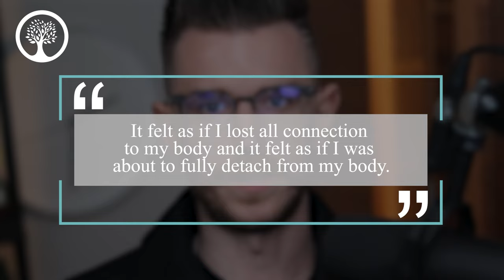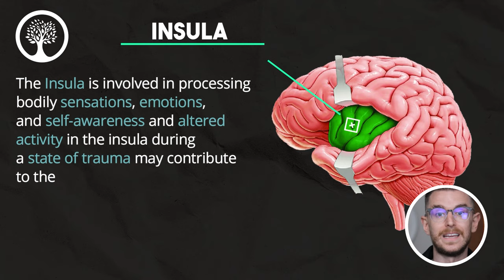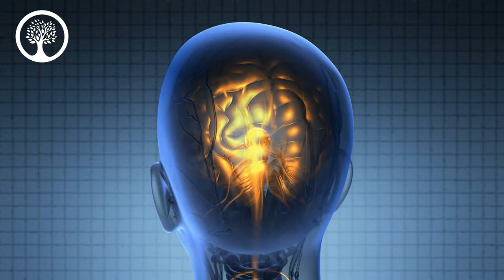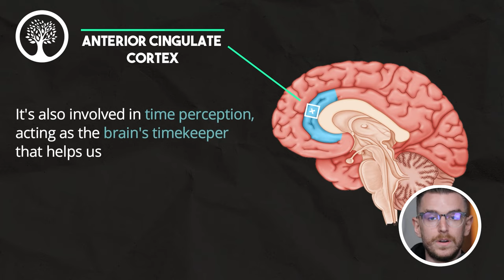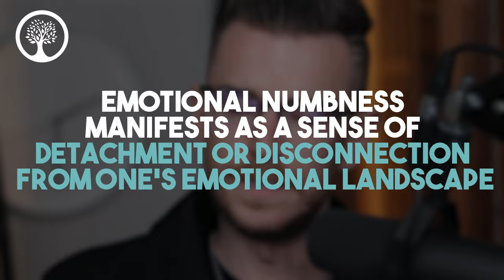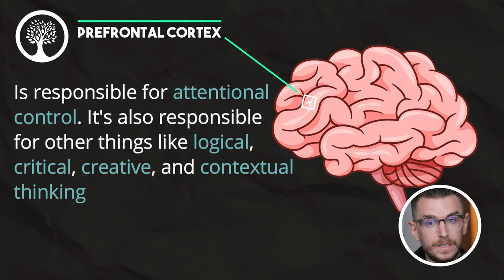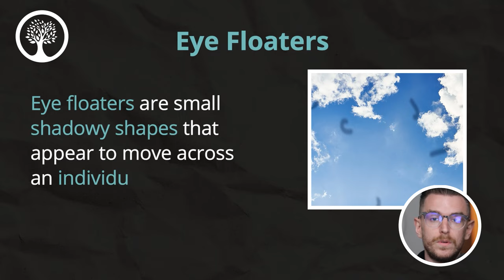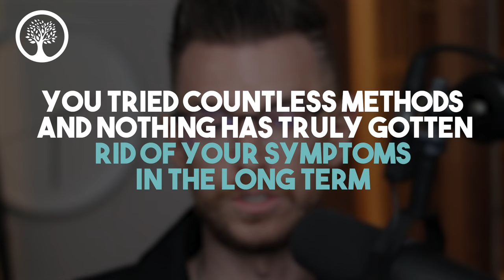15 SEVERE Depersonalization Symptoms (+ How To Beat Them)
Most common Depersonalization & Depersonalization Symptoms & how to beat them! Dpdr
Book to work with us one-on-one & become symptom free:

Channel:  @coachjordanhardgrave

Leave your questions & queries below!

Hey! In this video, I share 15 severe symptoms that often come with depersonalization. I hope this video helps brings some closure as to why you're experiencing what you're experiencing.
This complex state often results in a feeling of detachment from the self and reality. While some of these symptoms are related to anxiety, depersonalization and derealization are trauma-coping mechanisms that emerge during a state of trauma.

During this video, I'll walk you through the symptoms I experienced during depersonalization as well as the most severe symptoms my clients experience. We'll talk about symptoms such as feeling detached from one's body (depersonalization), experiencing a sense of detachment from reality (derealization), perceiving friends and family as robots, feeling like strangers to loved ones, memory impairment, heightened existential awareness and more.

Don't worry, it's not all doom and gloom. This video is a step towards understanding and healing. By knowing what we're dealing with, we can better equip ourselves to handle it and find ways to overcome it.

Welcome to the official YouTube Channel of Jordan Hardgrave - Certified trauma and resiliency life coach with a mission to transform the way we approach mental health.

Having grappled with a variety of mental health challenges including trauma, depersonalization/derealization, panic attacks, depression, and various forms of anxiety, I've personally experienced the struggle and desperation these symptoms can cause. Thankfully, I discovered a body-based healing method that not only brought me permanent healing, but also a new sense of purpose - to help others journeying through similar struggles. On this channel, you will find videos centered around mental health issues, strategies to overcome them, and tools to help you build resilience.

Every video is designed to empower, educate, and offer practical steps towards healing from trauma and it's associated symptoms.
💯 Ready to overcome depersonalization & reclaim your life in 12 weeks?

Get a 24-hour pass to our Depersonalization Healing Masterclass! Uncover a 5-Step Strategy eliminating depersonalization symptoms in as little as 12 weeks. This masterclass shows how depersonalization/derealization is connected to trauma, how to break free from those symptoms, anxiety & other symptoms, why discussing past traumas can worsen them, & how to heal using body-based strategies.

Learn from the story of a client who healed after 18 years in under three months. No need to recall past traumas to heal. Join now to start a future free of trauma.

Nothing I say should by email or in any form of communication replace a consultation with a licensed mental health professional and doctor for diagnosis and treatment. I am unable to diagnose or treat any sort of medical or mental health condition. I am also unable to prescribe medication or give any advice about medication other than my general opinion. Anything I say in any form of communication is my personal opinion and should be treated as such and not taken as medical advice or seen as an attempt to diagnose or treat any sort of medical or mental health condition. Thank you.